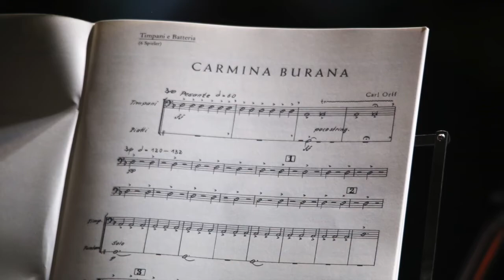Orff: Carmina Burana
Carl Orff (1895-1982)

CARMINA BURANA
Cantiones Profanae

Chamber version for Two Pianos & Percussion

22. Tempus est  iocundum
23. Dulcissime
24. Ave formosissima
25. O Fortuna

Maria McGrann, soprano | Gyula Nagy, baritone
Yvonne Collier & Alison Thomas, pianos
Noel Eccles Percussion Ensemble
Carlow Choral Society | Aspiro Choir
Niall Kinsella, conductor

Recorded live May 2015.